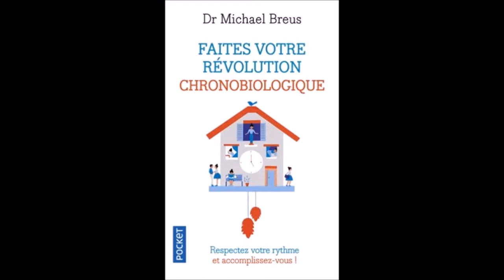HORLOGE INTERNE et RYTHME SACRE : Faites Votre Révolution Chronobiologique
Comment respecter votre Rythme Sacré ?

Tester son Bio Rythme : à venir
Bio Rythme du Lion : à venir
Bio Rythme de l'Ours : à venir
Bio Rythme du Loup : à venir

Cette vidéo fait suite à la Vidéo sur le Rythme Sacré Intérieur et le Tirage Intuitif de l'énergie de Mai 2018

Je vous présente les dernières recherches en ce qui concerne la Chronobiologie/Biorythme et je vous aide à trouver votre Rythme Interne. En trouvant votre Rythme, vous améliorerez votre santé, votre perte de poids, votre moral, votre performance, votre capacité à vivre la Joie, à aller vers le succès et à avoir des relations saines et harmonieuses.

Le Livre "Faites votre révolution chronobiologique" de Michael BREUS

Il vous suffit d'écouter les dersciptions entre 4 groupes : Les Dauphins, Les Lions, Les Ours et les Loups.

Par la suite, suivront des vidéos plus complètes décrivant plus les 4 types et vous livrant votre BioRythme adapté.

 mon travail en PNL (Programmation Neuro-Linguistique) et vous aide à vous poser les bonnes question et à les comprendre en profondeur pour prendre Conscience de la puissance de votre Langage et de vos Pensées.

🚀 FORMATIONS

👼 QUI EST DIANE SCERRI ?

Titulaire d'une Certification Praticien PNL (3ème degré) et Hypnose.
Mon cabinet se situe à Ploufragan/Saint-Brieuc, Côtes-D'armor.

J’ai accompagné des centaines de personnes en souffrance émotionnelle. Le soulagement est toujours présent lors de notre travail. Les nombreuses épreuves de ma vie ont façonnées mon mental. J’ai trouvé ma mission de vie : transmettre les clefs de la guérison intérieure à mes clients.

Je suis spécialisée sur la gestion de la douleur, la libération du regard des autres, le soin des blessures émotionnelles (de rejet, d'abandon, de trahison, d'injustice et d'humiliation).

La base de mon travail étant la communication NON-violente, la résolution de conflits intérieurs prend une part importante de mes séances.

Je travaille également sur de très nombreux autres cas d'application. Dans tous les cas où il y a un objectif à atteindre, je peux vous aider.

Les techniques utilisées :

• La PNL est un travail de décodage du langage utilisé. Votre langage programme votre cerveau, votre façon de penser et d'être. Il permet de déceler les stratégies internes de réussite et de sabotage. Grâce à cela vous prenez conscience de comportements inconscient et ainsi faire la paix avec vos émotions et votre façon d'interagir dans des situations de stress ou de peur.

• L'Hypnose Ericksonienne : L'Hypnose, est un état naturel que chacun d'entre nous traverse quotidiennement. C'est le sentiment d'être "absorbé" ou "dans la lune". Il fait de votre inconscient votre partenaire vers des changements désirés. L'hypnose est une thérapie brève : selon les individus, on compte entre 1 à 6 séances pour enregistrer un changement.

• Thérapie par le cheval pour vaincre sa timidité et pour beaucoup d'autres applications.

Si vous ne me suivez que sur YouTube, vous ratez des choses.

Et surtout, RESTEZ CONSCIENT QUE VOUS AVEZ LE DROIT D’ÊTRE VOUS-MEME ET DE VOUS ASSUMER, VOUS AVEZ DROIT AU BONHEUR ✊